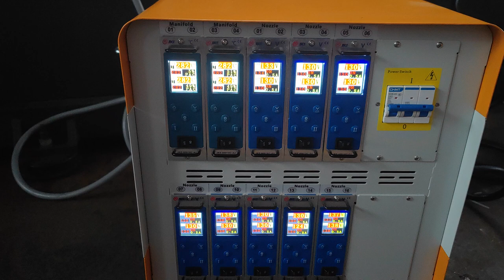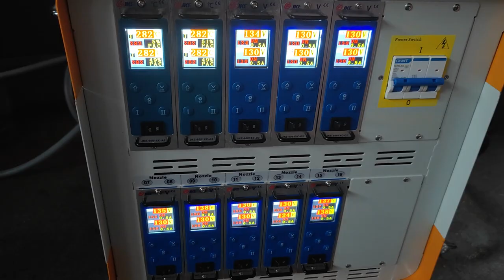38mm 72g 16-cavity Preform Mould from Yawei Machinery